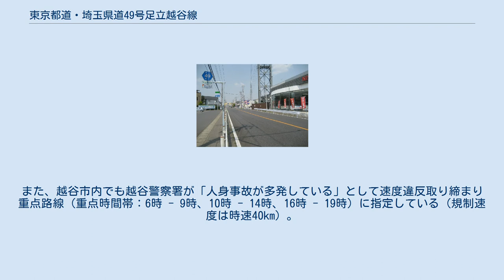東京都道・埼玉県道49号足立越谷線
足立越谷線と草加松原（草加市） 東京都道・埼玉県道49号足立越谷線（とうきょうとどう・さいたまけんどう49ごう あだちこしがやせん）は、東京都足立区から埼玉県越谷市に至る都県道（主要地方道）である。
 国道4号草加バイパスが1967年（昭和42年）に開通したのに伴い、1973年（昭和48年）12月25日に旧道が都・県道に降格された路線であり、都県境である起点・足立区西保木間交差点から終点・越谷市下間久里交差点に至るまで国道4号及び東武伊勢崎線（東武スカイツリーライン）に並行している。
1983年(昭和58年)4月1日に主要地方道の追加指定に伴う整理により、主要地方道として、埼玉県道3号足立越谷線として認定される。
1994年(平成6年)4月1日に都道・埼玉県道49号足立越谷線として認定される。
通称「日光街道」、「旧4号線」、「足越線（あだこしせん）」などと呼ばれ、草加市、越谷市の中心部を走る重要な道路であるほか、草加宿、越ヶ谷宿、草加松原など、日光街道の史跡を色濃く遺している。
 草加、越谷の各市街地中心部を通るため、全線に渡り慢性的な渋滞が日常化している。
越谷市の越ヶ谷 - 大沢は、埼玉県東部エリア（草加・越谷）の主要渋滞区間である。
 草加市の谷古宇橋交差点は、2013年は埼玉県内で4番目に事故の多い交差点であった。
また、越谷市内でも越谷警察署が「人身事故が多発している」として速度違反取り締まり重点路線（重点時間帯：6時 - 9時、10時 - 14時、16時 - 19時）に指定している（規制速度は時速40km）。
 足立区西保木間交差点（起点付近）